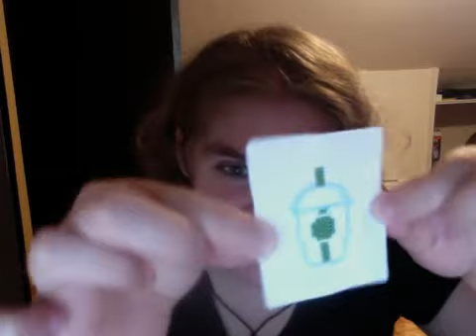Cross Stitch #7: New starts, new SAL, charitable opportunity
Finally feeling human again!
My very first time stitching on linen! (Yipe!)

Peace xoxo